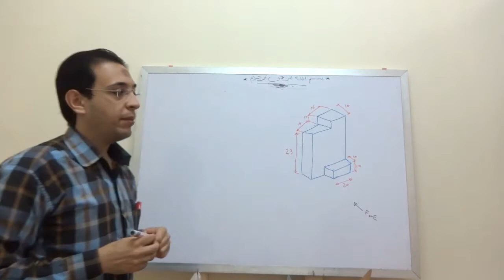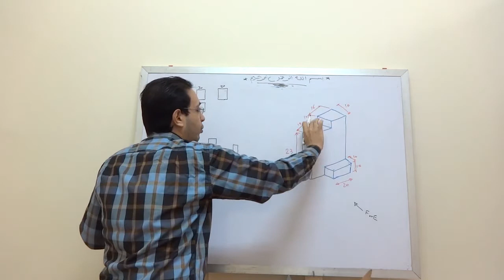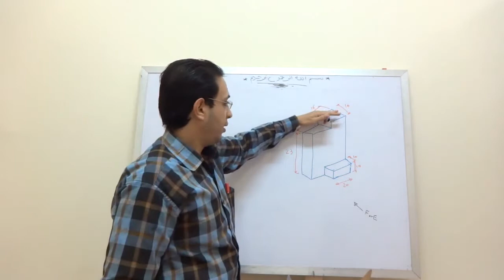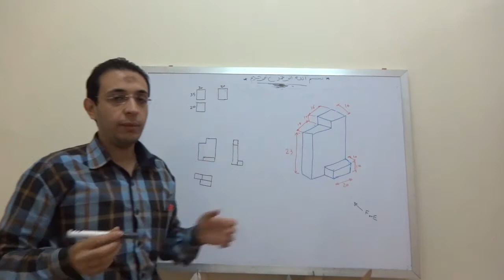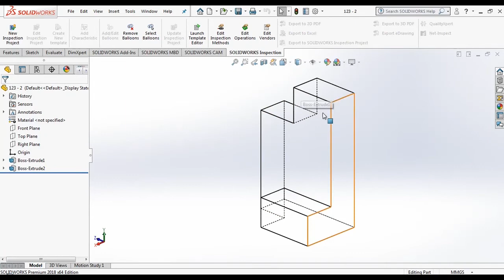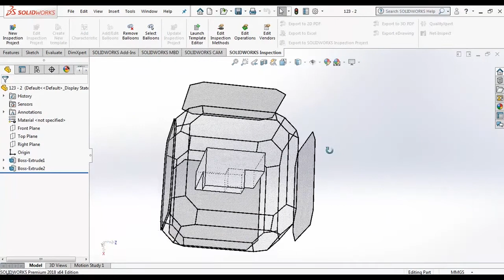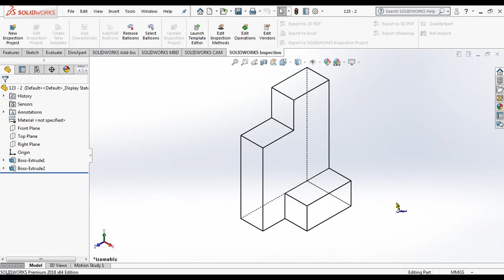6 تمرين 2 على إستنتاج المساقط الثلاثة من المنظور (الأيزوميترك)